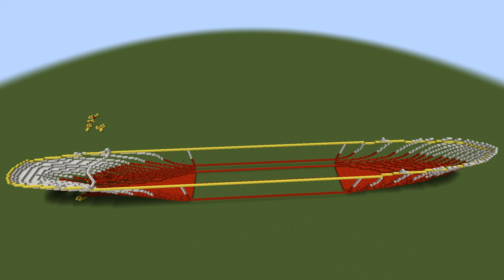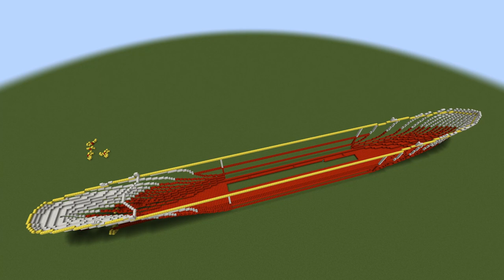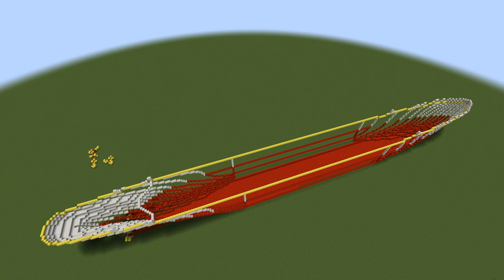Minecraft Titanic/Olympic Tutorial Build/Timelapse! | Part 4 | Filling in the Gaps!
Sorry that it's not a proper tutorial video, I still have some work to do. I free-handed the Titanic build, so I don't have any numbers written down. This was fine up until now, because there were specific things to count. This is where it gets more complicated, though, since the superstructure continues to follow the shear and curve of the ship, while also maintaining a few details.

Titanic and Olympic also begin differing at this point, with Olympic being slightly simpler as far as building techniques go (hey, another reason to use her as the tutorial build).

Anyway, I wanted to maintain my weekly schedule, but failed to count out the superstructure size, so I'm afraid this is all I could record. Hopefully this is acceptable, next week I fully intend to record and upload the tutorial for the superstructure, at least for C and B Deck, so look forward to that!